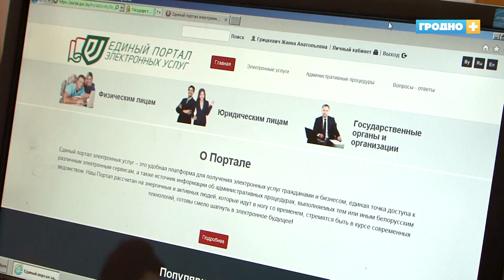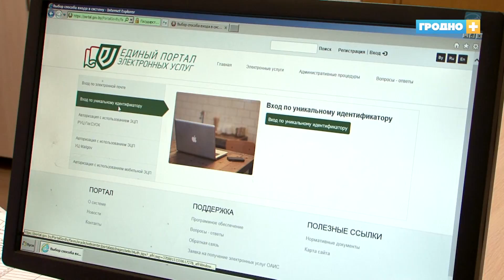Более 50 жителей Октябрьского района уже узнали, относятся ли они к тем, кто не занят в экономике